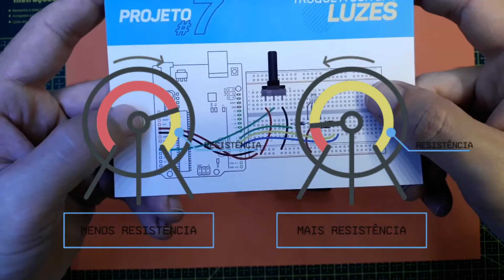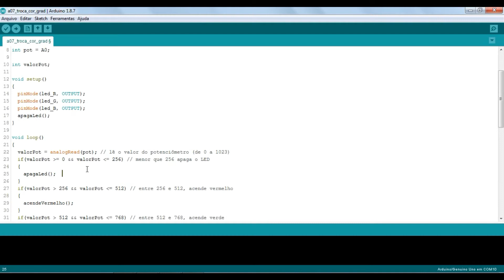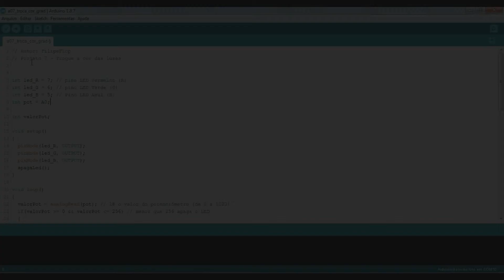AULA 07: Trocando Cor LED (POTENCIÔMETRO) - Aprenda Eletrônica e Programação Arduino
Dando continuidade à nossa aula anterior, concluímos o projeto LED RGB agora atribuindo dois novos elementos: o POTENCIÔMETRO e o uso da porta ENTRADA ANALÓGICA do Arduino! Além do novo comando AnalogRead e Operador && (AND ou E). Ver + ...
Fica conosco que essa aula está muito legal!

Veja abaixo alguns desafios que você pode tentar!

1. Faça uma mistura de cores rotacionando o potenciômetro;

2. Utilize os conceitos do projeto 3 sobre o controle do brilho do LED fazendo o controle da intensidade das cores através da rotação do potenciômetro.